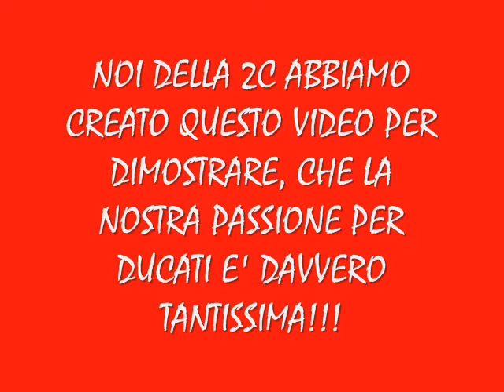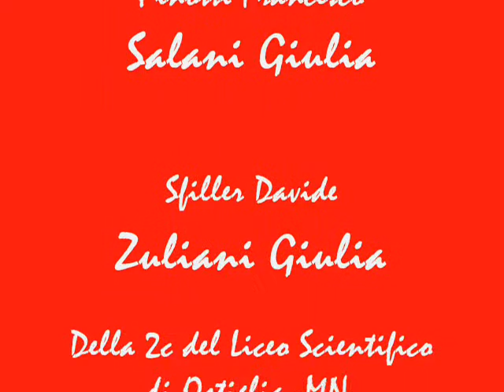Fisica in Moto By 2c Galileo Galieli Ostiglia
La 2ªC dell'istituto superiore Galileo Galei di Ostiglia ha creato questo video per dimostrare la propria passione per la fisica e per la Ducati!!!